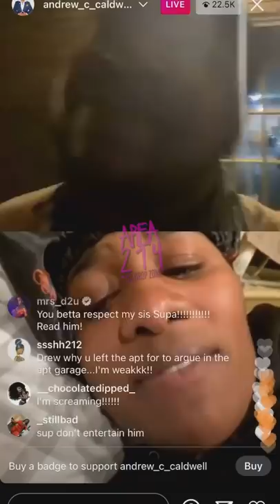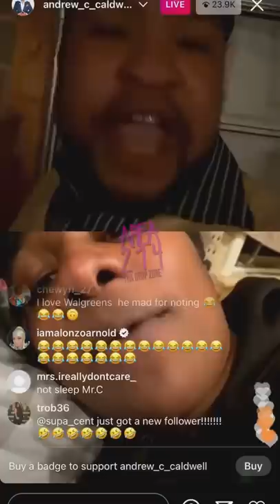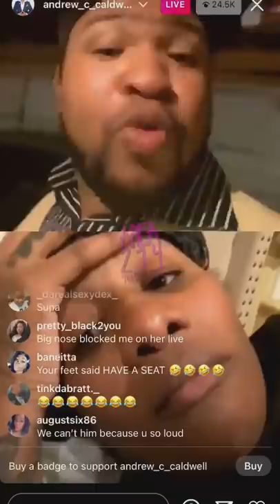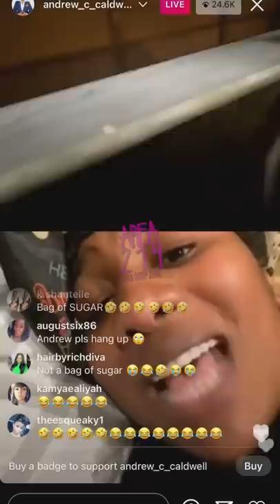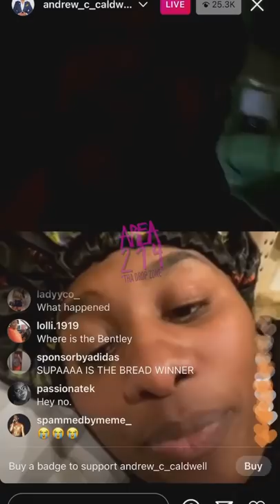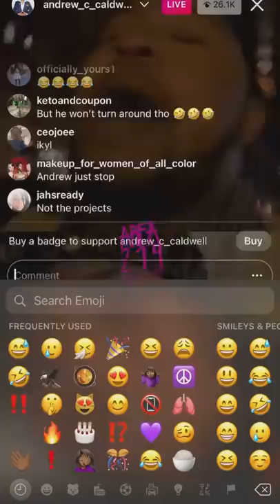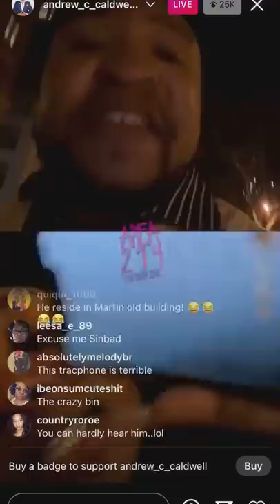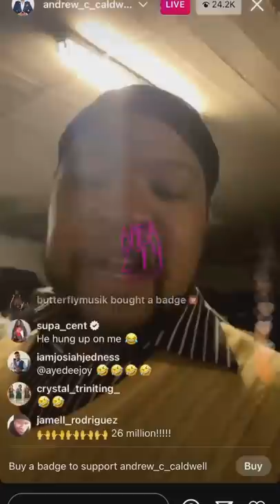Andrew Caldwell v Supa Cent Battle of The Foolish